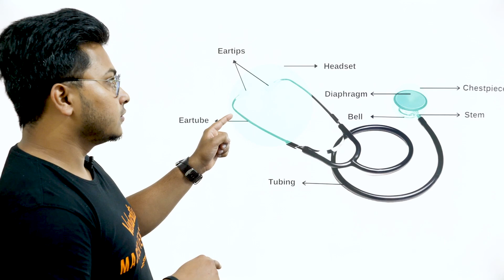NEETVEDA - New NEET Preparation Channel | For Sure Selection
We know you are eagerly waiting to know who are the Mentors of Eliza Bansal. So, we are here to reveal the secret. Vedantu brings to you the teachers, who have guided not only Eliza but many All India Rankers. These teachers are now available to all of you on our new channel NEETVEDA, to teach you and guide you in your journey of becoming a Doctor.

1. Unlimited LIVE class with your favorite teachers.
2. Unlimited Doubt Solving in Live class.
3. Fun interactive learning with in-class quiz and leaderboard.
4. Get full access to structured long term courses.
5. One subscription, unlimited access to Live Class, Test Series & Assignments.
6. Make your own study plan and learn from the comfort of your home and device.